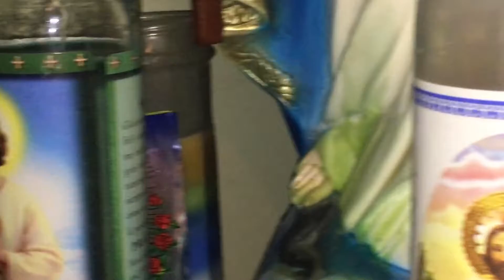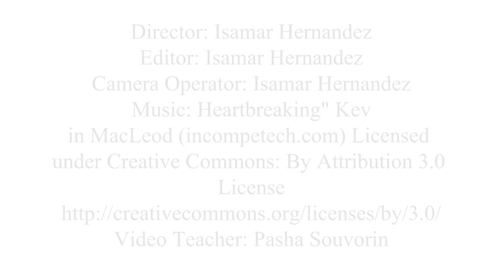Isamar Hernandez: "The Day She Left"